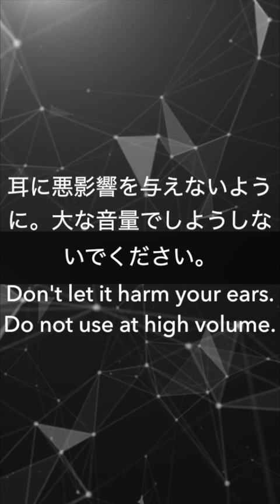✅膀胱炎 ★細菌の感染が原因〓Cystitis. Relax & Healing music with Dr. Rife.